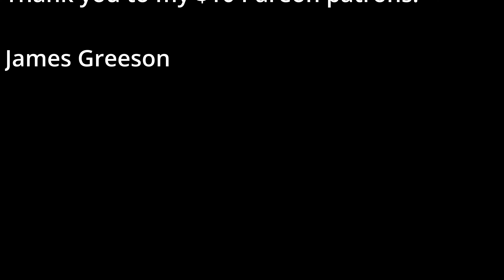Laid Off Day 40: Back on the Saddle Again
Hey everyone! In today's video, I'm sharing my experience giving a talk at church, updating you on my job search progress, and discussing my plan to get back on the BikeErg to stay active and focused during this challenging time. 🙌🚴‍♂️📈

Join me as I recap my church talk, touch upon the one job I applied to, and share my anticipation for possible opportunities with my friend, the non-profit I volunteer for, and the trucking company. I also discuss the importance of staying active and committed to our physical health, especially when life gets busy with work or other commitments, like my recent AI consulting projects. 💪💻🏃

If you're looking for motivation to stay active and prioritize self-care while juggling the demands of life, this video is for you! Let's encourage each other to maintain a healthy balance and stay committed to our well-being, no matter what challenges we face. 🤗🌟

Let's build a community that supports each other in finding balance and staying focused on our goals.

If you are new to the channel, I'm happy you clicked on our video! Hope you enjoy today's video. Please show your love💓 and support🤝 by joining the community now by subscribing and pressing the (🔔) to join the Notification Squad and stay updated with new uploads✨ If you have any inquiries or requests, feel free to leave them in the comments below.

🎬SUGGESTED VIDEOS
Don't forget to watch 📽 Our other videos. Please check them out :

🌐 Amazon wishlist